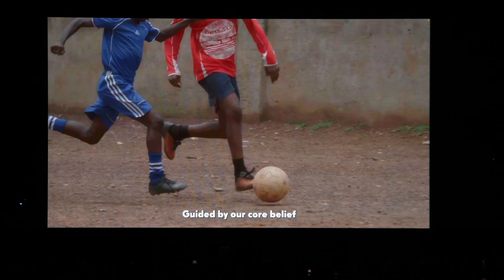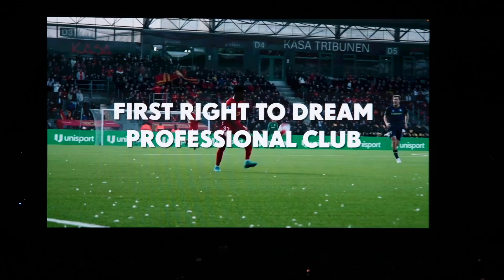Tom Penn on San Diego’s Right to Dream academy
During their Brand Reveal Festival on October 20, 2023, San Diego FC owner Tom Penn spoke about the Right to Dream academy that the club is building along with the Sycuan tribe that’s expected to open by January 2025.